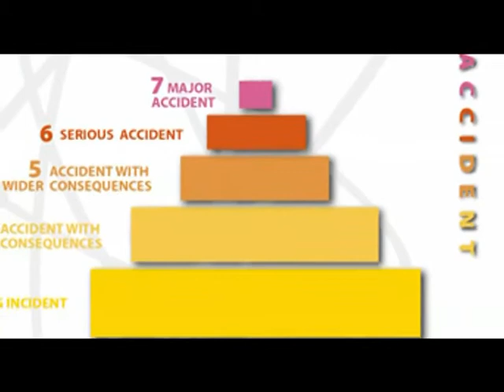QEVERIA JAPONEZE MIRATOHET SHTESE NE BUXHET PER RINDERTIMIN PAS TSUNAMIT LAJM